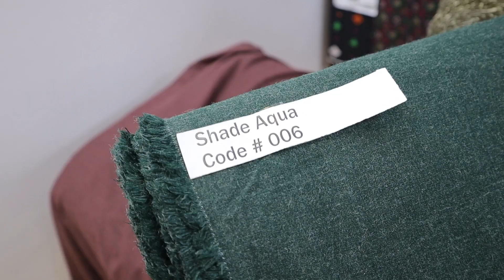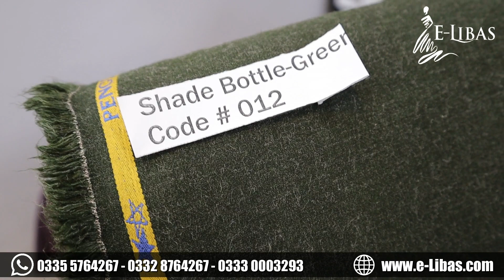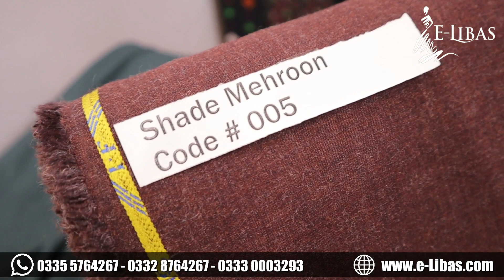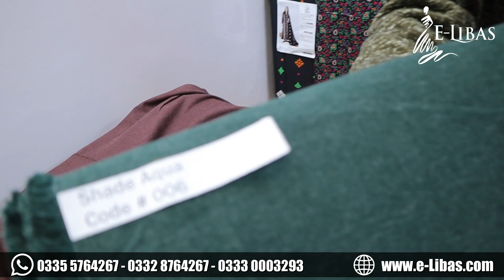Vol # 1211 Gold Bricks Gents Winter Wool Fabric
Glod Bricks Gents Suit
- Vol # 1211
- Fabric Winter
- Article Gold Bricks
- Premium Quality Wool
- Available in Different Shade
- 4 Meter Suit Cutting
- Width 54"

Original Ehtnic Wear by Orang  | Branded Voile Dupatta Dresses  | Lahore Clothing Wholesale

Lahore, 54770
Google Location

Summer Collection
Flash Sale
Online Shopping
Super Wholesaler
Winter collection
Faisalabad Wholesale Market
Embroidered Kurti
Free Delivery